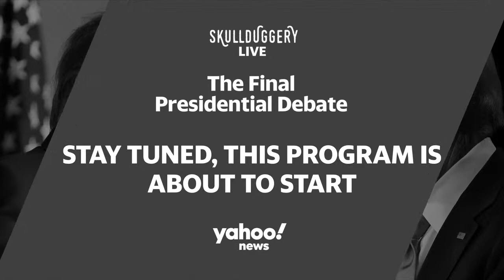Final presidential debate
President Trump and Joe Biden face off in the final presidential debate in Nashville, moderated by NBC News’ Kristen Welker.